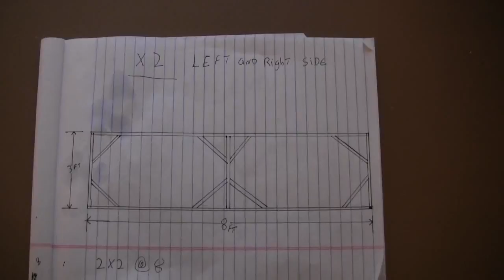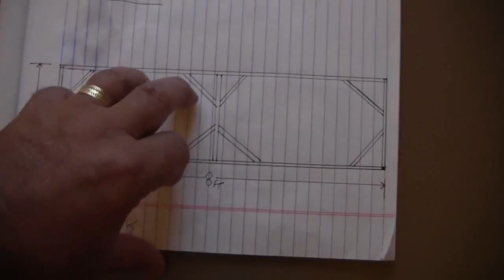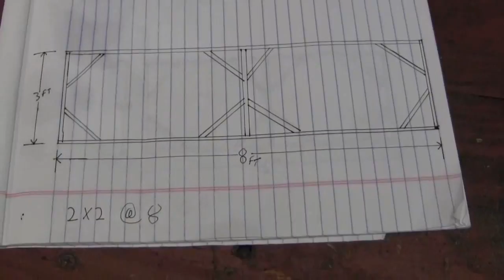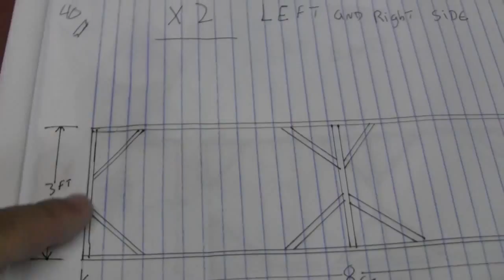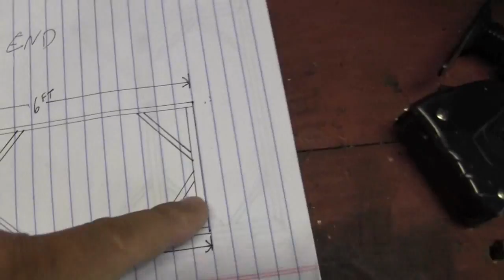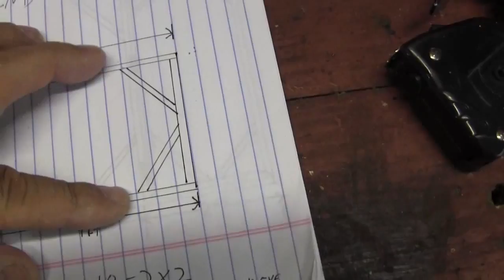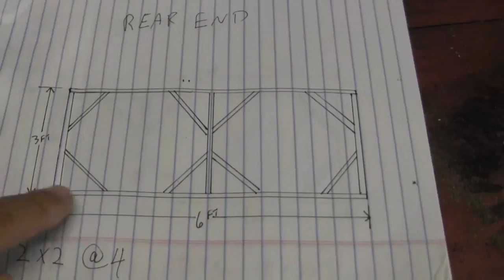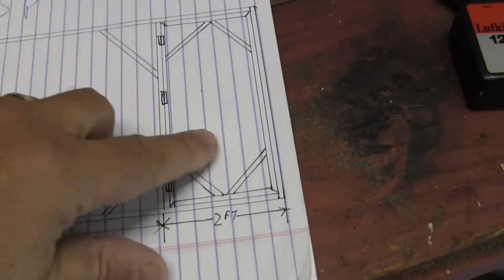How to build a chicken tractor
I show how to build a chicken tractor with easy step by step instructions with plans.